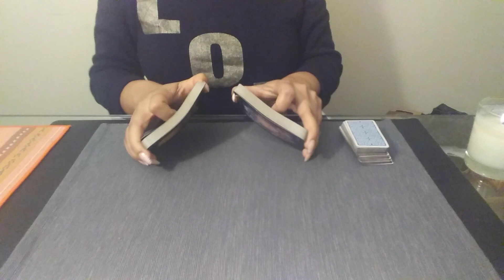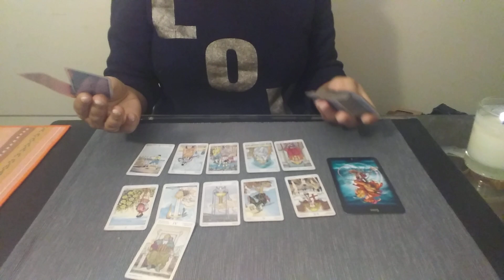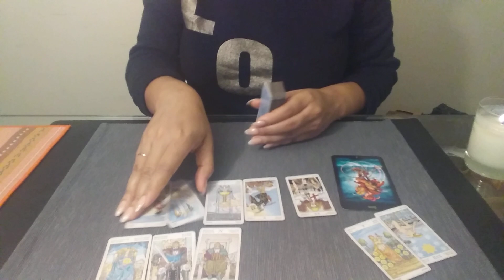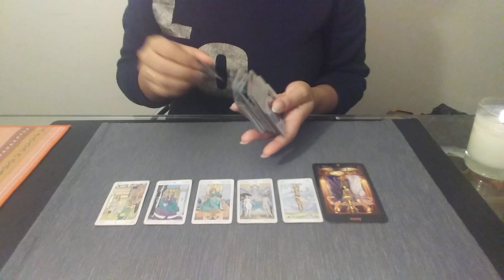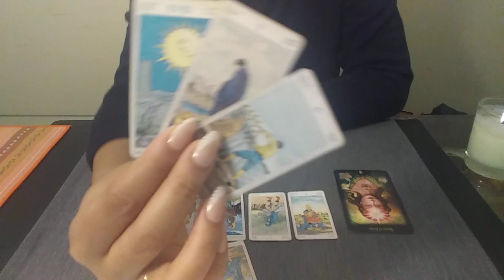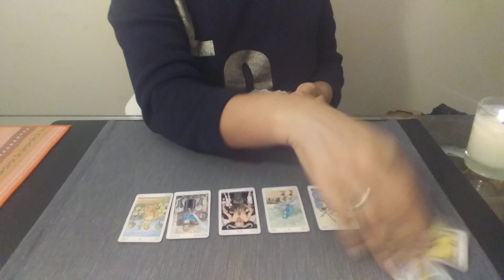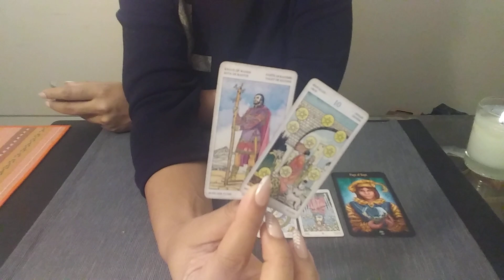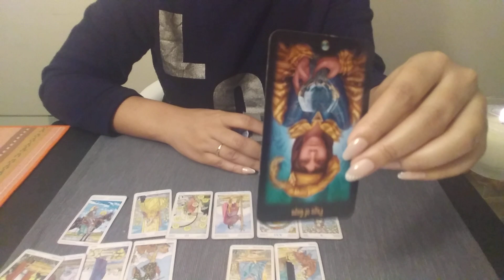Libra | "Their betrayal really hurt you😢" | April Love Reading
✨Love Reading✨
***LIBRA***

~Blessings